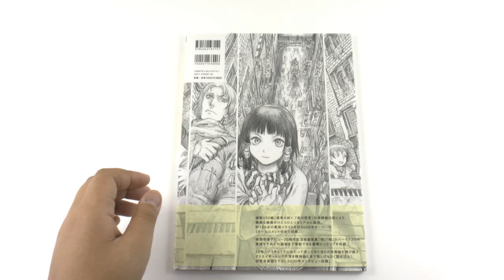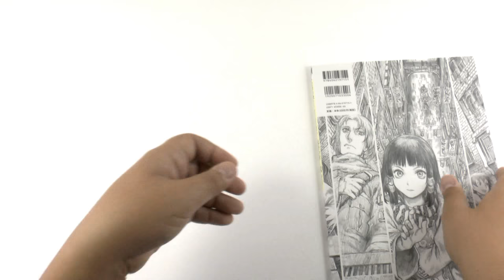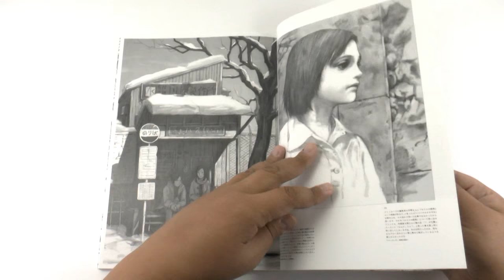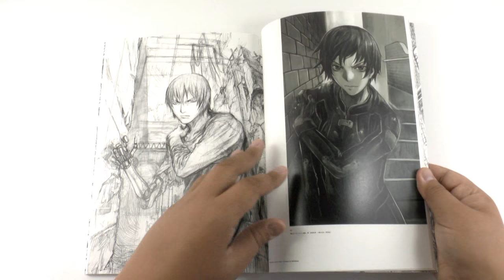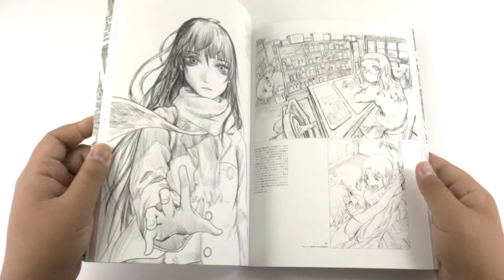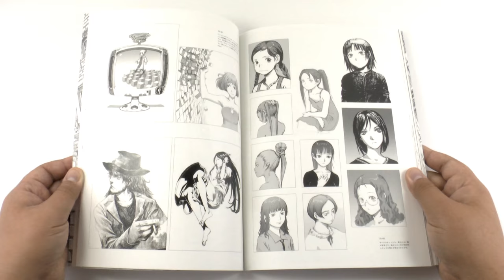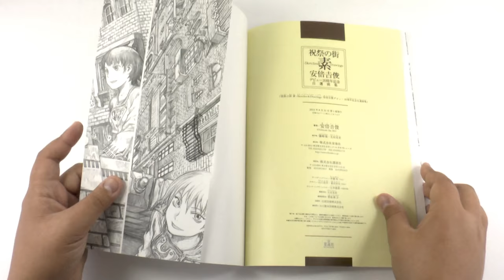review anime artbook Yoshitoshi Abe 20th Anniversary Illustration Sketches & Drawings